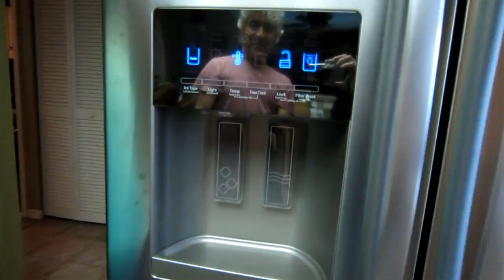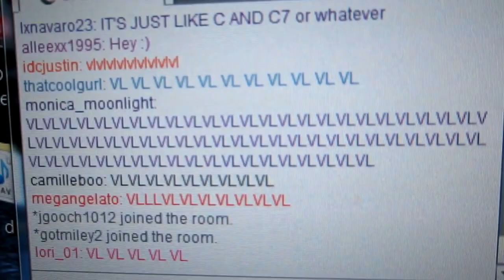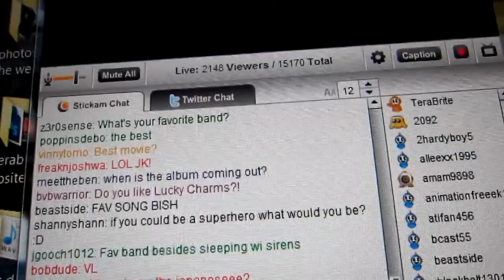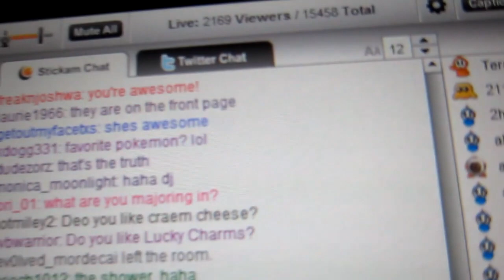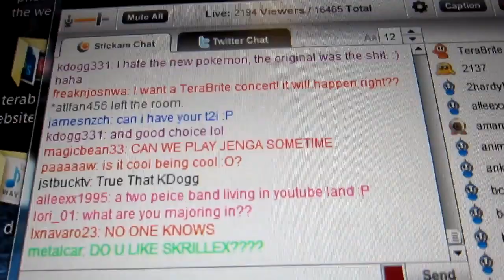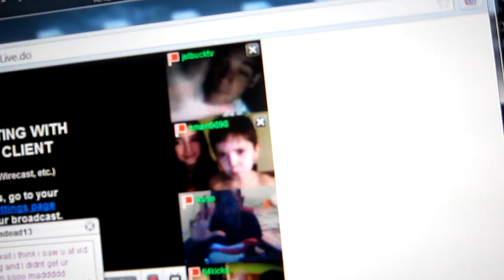Jeffery Jelly Fish Parody! (8.14.11 - Day 227)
Vlehind Vle Vlenes VL'D
You just got VL'd!